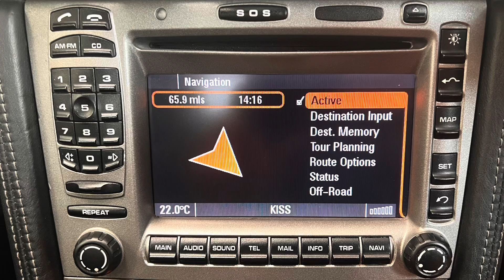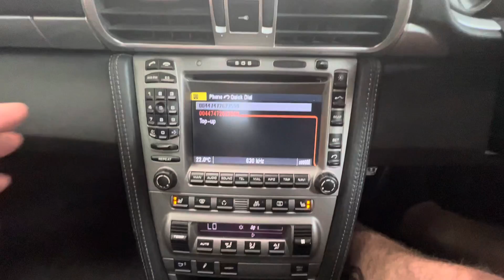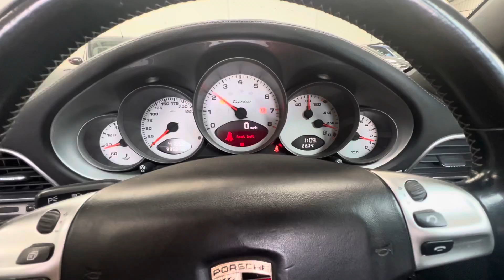Porsche 911 Turbo ***new stock***